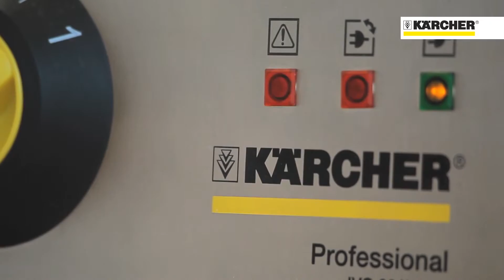Karcher Center - Med - Profesyonel Ürünler - Endüstriyel Elektrik Süpürgeleri V4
Denizli Karcher Center, Denizli Temizlik Makinaları, Med Temizlik Makinaları, Denizli Karcher Servisi, Denizli Karcher, Denizli Temizlik